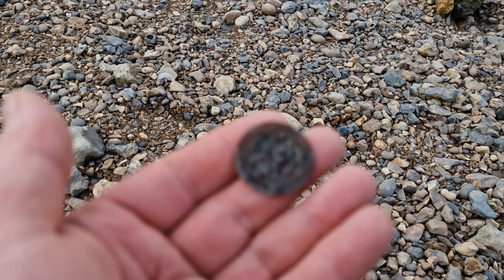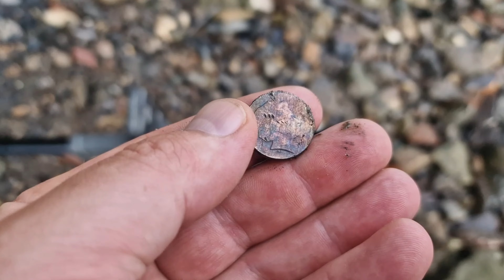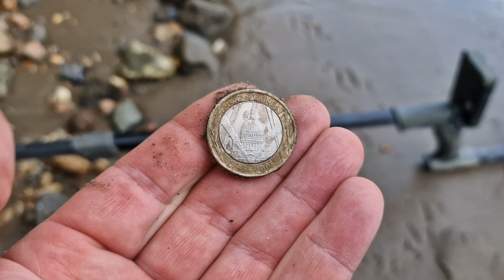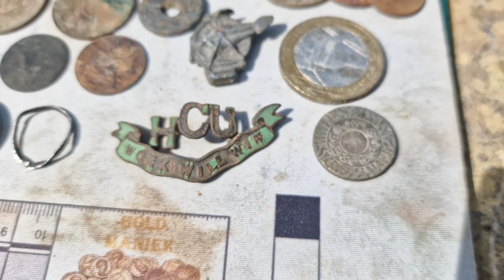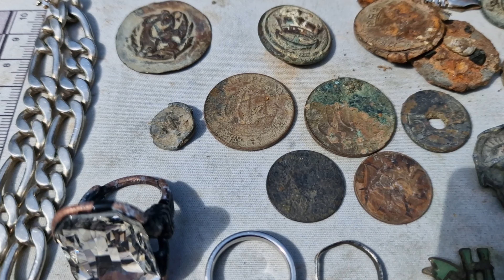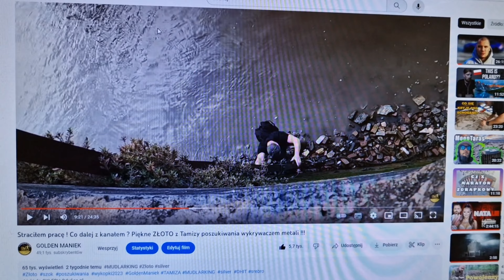Największa jaka do tej pory znalazłem !!! Naładowany pozytywna energia wracam szukać skarbów !!!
Link do sklepu z Gadżetami kanału Golden Maniek koszulki, bluzy, kubki

Chcesz mieć swoja cegiełkę w rozwoju kanału !!! Zapraszam do wspierania link poniżej !!!

Linki do Magnesów firmy DHIT
Link do poradnika co kupić i dlaczego?

Link do strony AJ Grup PROS

Na HASŁO -  GOLDMANIEK  zniżka -10%

Link do sklepu; Tom Pisarek